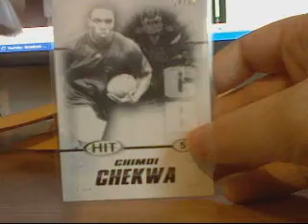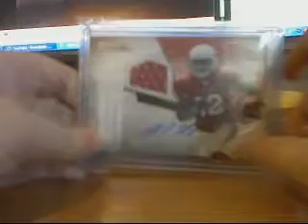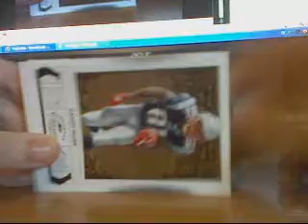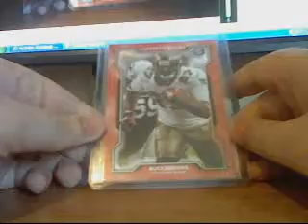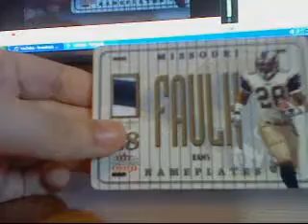Sick Mailday + Pack Recaps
28Vikings28ALLDAY's webcam video April 12, 2011 12:18 PM